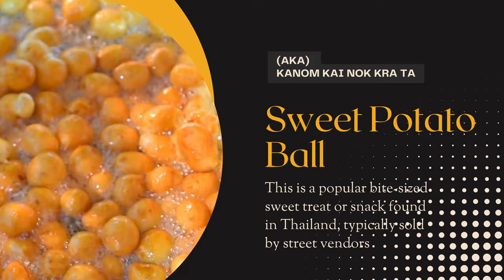Street Food to Fine Dining | A Koh Phangan Food Adventure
Hello Everyone!
Welcome to Enchanting Thailand channel.
Embark on a delicious journey through the vibrant island of Koh Phangan in Thailand! In this video, we'll tantalize your taste buds as we unveil the island's culinary delights, from mouthwatering streetside feasts to upscale dinners fit for a king. We'll delve into the local food scene, exploring the unique flavors and ingredients that make Koh Phangan's cuisine so special.

Craving authentic Pad Thai or a steaming bowl of Tom Yum soup? We'll show you the best spots to find these classics alongside hidden gems offering lesser-known regional specialties. But Koh Phangan isn't just about street food! We'll also take you to some of the island's finest restaurants, where you can indulge in beautifully presented dishes and savor the breathtaking oceanfront views.

And for those who want to take a hands-on approach, we'll introduce you to exciting cooking classes where you can learn the secrets of Thai cuisine from local experts. So, whether you're a seasoned foodie or simply looking to expand your culinary horizons, join us as we unveil the unforgettable flavors of Koh Phangan!
Koh Phangan
Culinary Delights
Streetside Feasts
Fancy Dinners
Cooking Classes
Food Scene
Local Flavors
Ingredients Thai Foods
Pad Thai
Tom Yum Soup
Hidden Gems
Regional Specialties
Oceanfront Views
Hands-on Approach
Cooking Secrets
Local Experts
Culinary Horizons